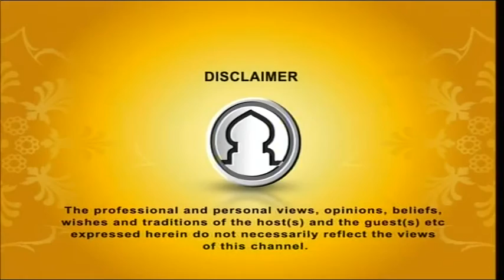Imaan O A'mal , (Hashr) 07042016 Part 1 By Shaykh Abdul Qayum